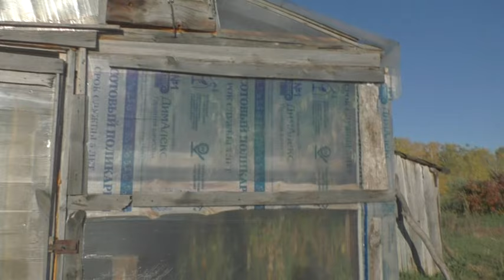Наша усадьба у Владимира. Осень. 22. 09. 2024